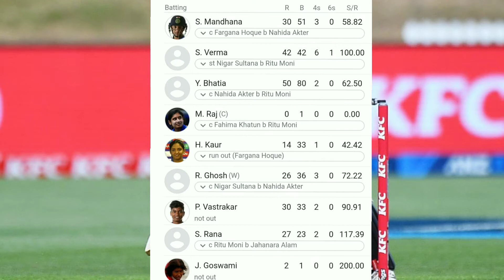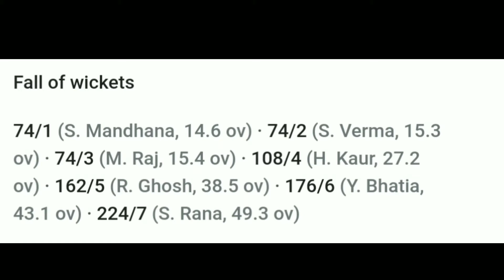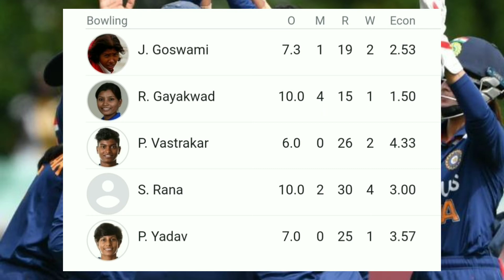India W vs Bangladesh W| Women's World Cup 2022 Highlights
India women vs Bangladesh women Highlights Women's World Cup 2022

India Women vs Bangladesh Women highlights World Cup 2022
india vs bangladesh women's cricket match
 ind vs ban women's world cup 2022
 women's world cup 2022 highlights
sneh rana bowling
women cricket world cup bangladesh vs india women's cricket match
women cricket highlights
 women's world cup 2022
ind w vs ban w dream11,
ind w vs ban w live,
ind w vs ban w live match,
 ind w vs ban w dream11 prediction today match, ind w vs ban w odi highlights,
 ind w vs ban w odi head to head,
 indw vs banw odi 2021,
indw vs banw odi 2019,
ind w vs ban w pitch report, indw vs banw prediction,
ind w vs ban w previous match scorecard,
indw vs banw scorecard,
indw vs banw score,
 ind w vs ban w stats,
indw vs banw world cup icc women's world cup 2022 highlights icc women's world cup 2022
icc women's world cup 2022 live, icc women's world cup 2022 highlights,
icc women's world cup 2019 india vs australia highlights,
icc women's world cup broadcast in india,
 icc women's world cup commentators,
icc women's cricket world cup 2021,
girl gang song icc women's world cup 2022,
 icc women's world cup highlights,
icc women's world cup highlights 2022, icc women's world cup history, icc women's world cup host,
icc women's world cup hosting country,
icc women's world cup india squad,
icc women's world cup india,
icc women's world cup 2022 india squad, icc women's world cup qualifiers 2021,
icc women's world cup 2017 final,
icc women's world cup 2022 song,icc women's world cup 2018 semi final india vs australia,
 icc women's world cup 2022 schedule,